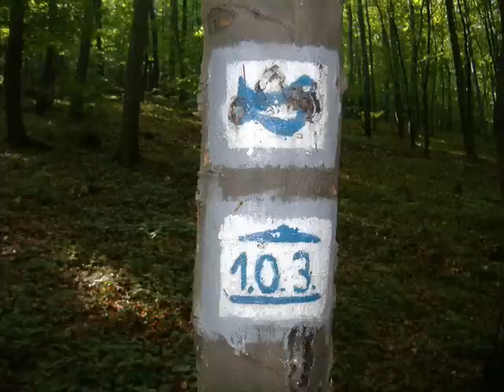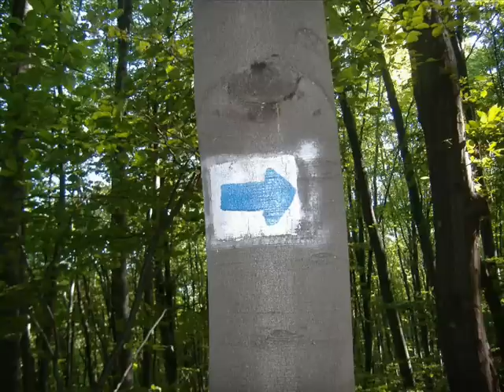Kék madár tanösvény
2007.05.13